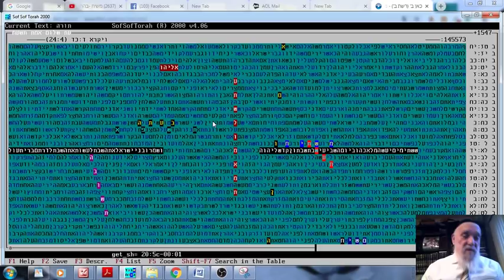TIME OF TRUE PEACE- BIBLE CODE 5778 - 5781 Matityahu Glazerson